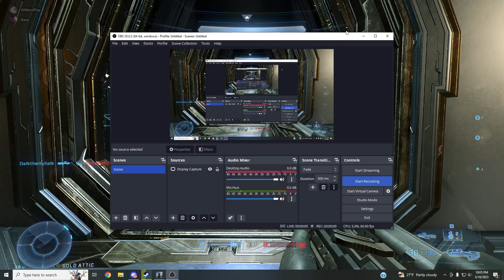Halo Infinite - Playing Team Slayer on Chasm video #1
Hey there! I won a match of Team Slayer in Halo Infinite. Almost level 1 in this game so far.